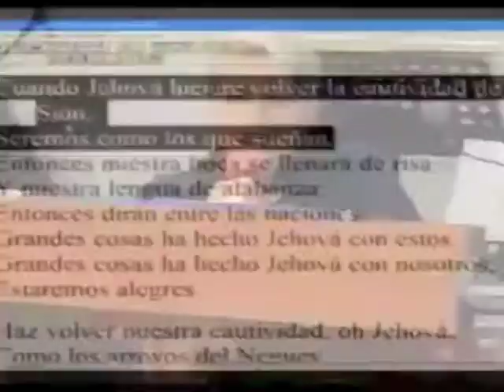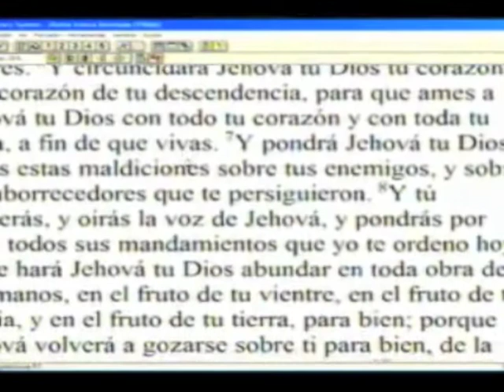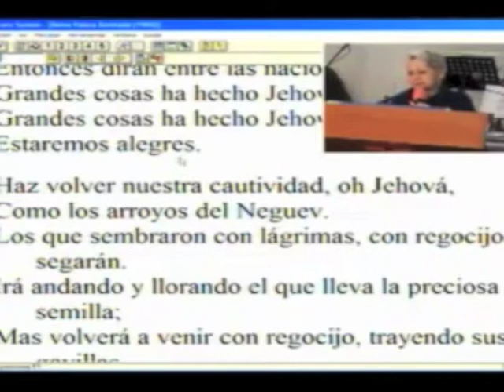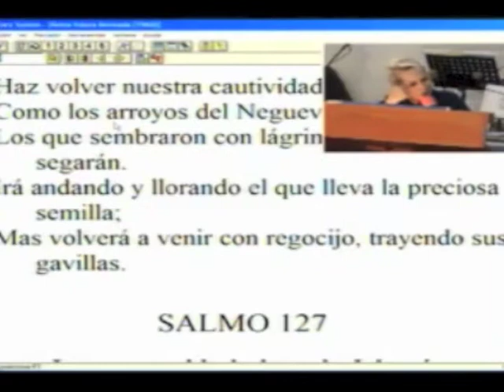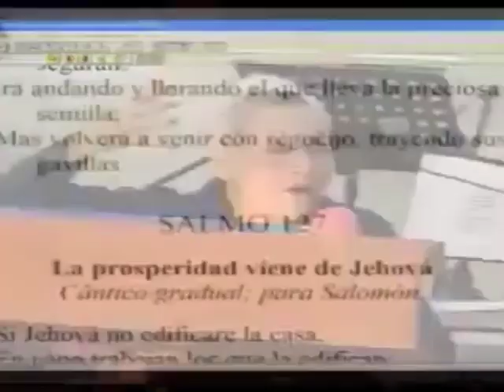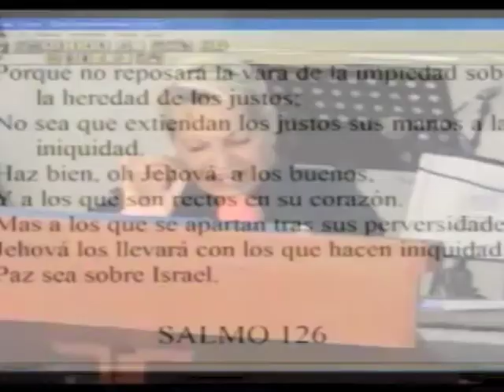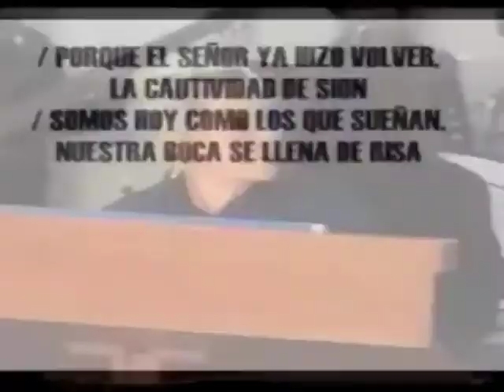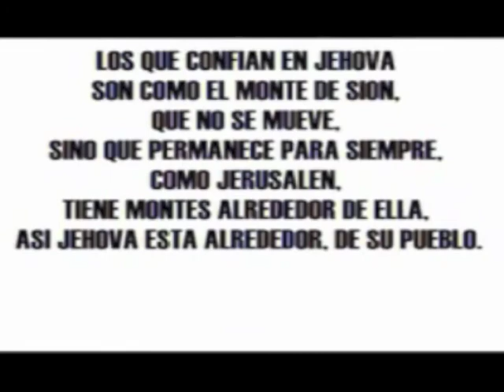Our mouth will be filled with laughter (subtitled) - ReViVe en Cristo February 25, 2015